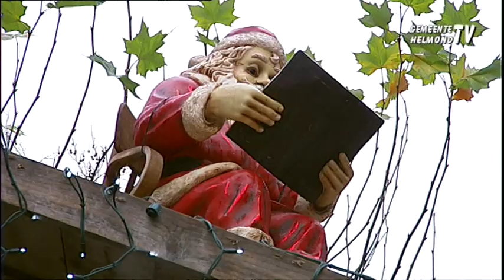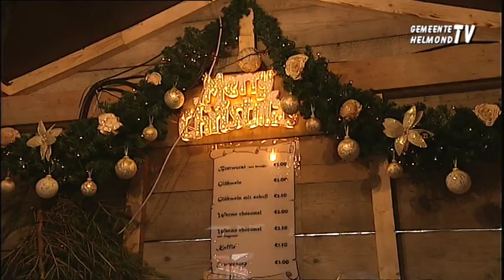Gemeente Helmond: Kerst in de stad.